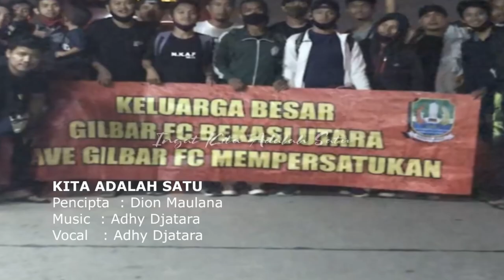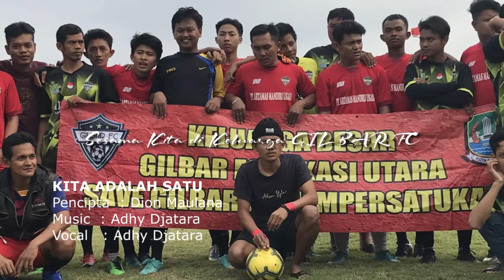Kita Adalah Satu ( Minus One ) - Gilbar FC Official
Lantunkan dan rasakan rasa memiliki ini.. sentuh hatimu kobarkan semangatmu untuk satu tujuan satu harapan yang kita cita"kan bersama.. Insha Allah di beri kemudahan.. Aamiin... Aamiin... Aamiin